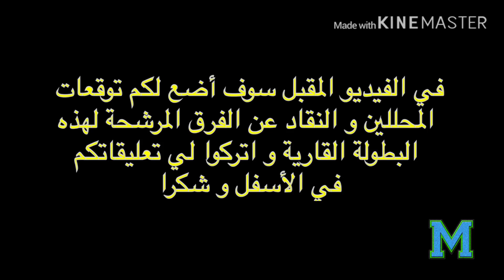Le Scandale Haris Belkebla en équipe nationale belkebla(Algérie)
فضيحة هاريس بلقبلة في الفريق الوطني#بلقبلة
scandale belkebla en équipe nationale
طرد هاريس بلقبلة من طرف جمال بلماضي